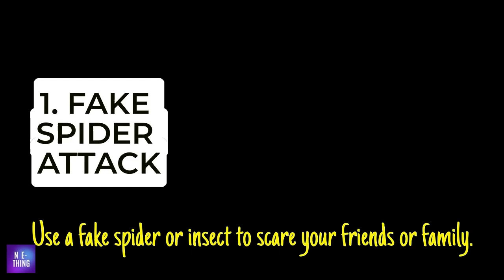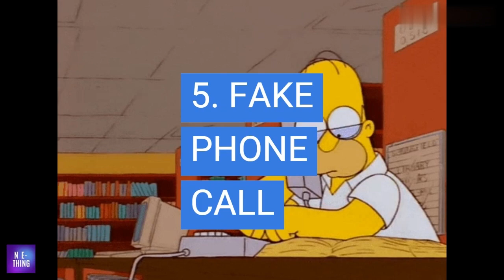APRIL FOOLS PRANK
PRANK IDEAS YOU NEED ON APRIL FOOLS 🎉